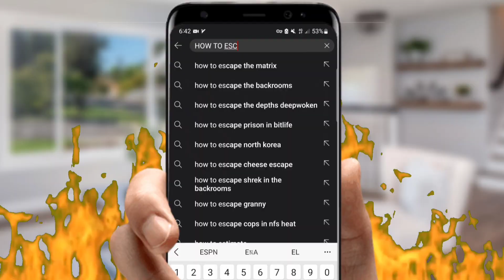YouTube ads be like